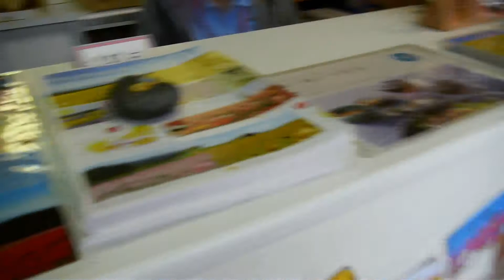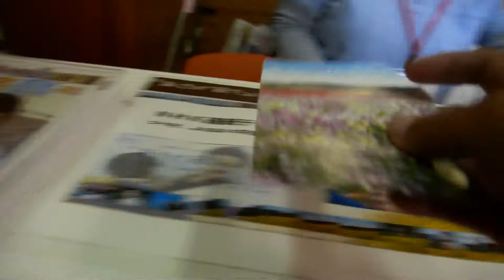「あわじ花さじき」兵庫県【観光】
淡路島北部の丘陵地で、大阪湾に向かってなだらかに広がる花畑。約15ヘクタールの広大な花の大パノラマが楽しめる花の観光スポット